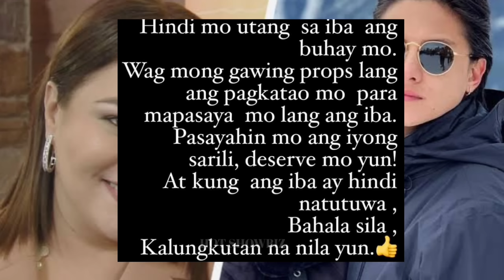Karla Estrada NAGSALITA NA sa HIWALAYAN ng ANAK na si Daniel kay Kathryn Bernardo!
Karla Estrada NAGSALITA NA sa HIWALAYAN Ng ANAK na si Daniel Padilla kay Kathryn Bernardo, Karla naging emosyonal ng makita si Daniel Padilla!